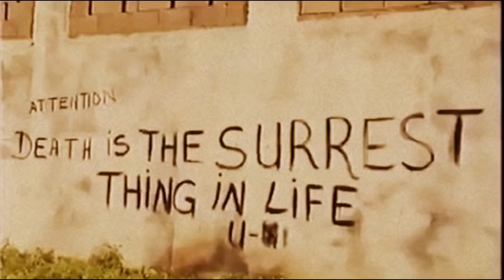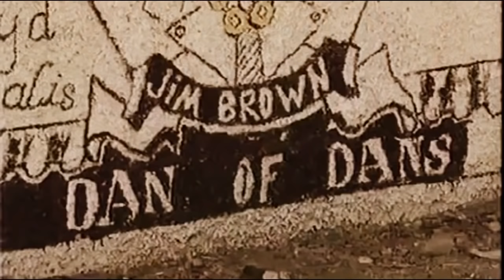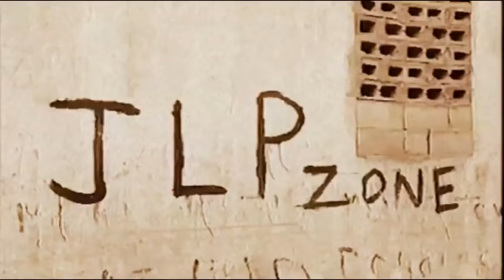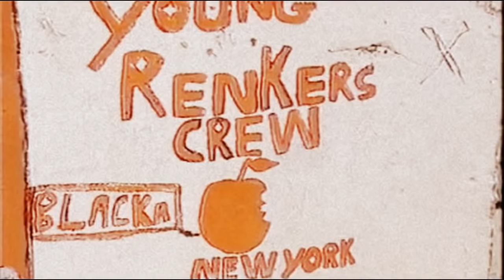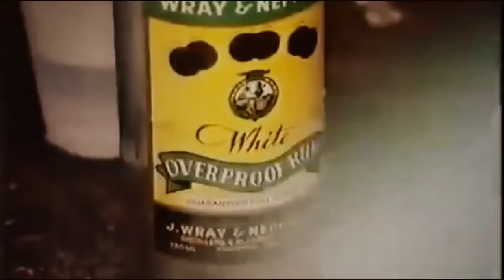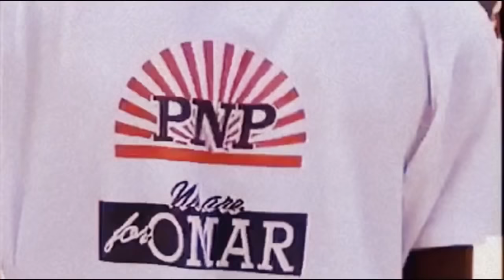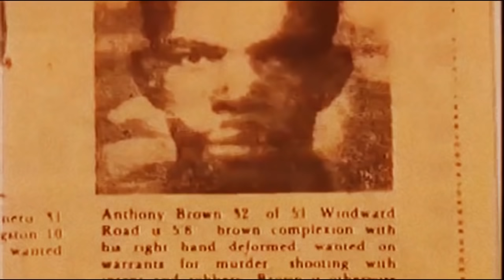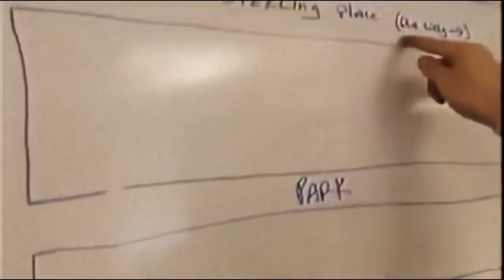THE JAMAICAN YARDIES GANG FULL GANGLAND DOCUMENTARY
Yardies" usually specifically refers to Jamaican gangs or organized crime groups of Jamaican origin, nationality, or ethnicity. The term is often used interchangeably with the term "posse" or "Jamaican posse" to refer to crime groups of Jamaican origin, with the term "Posse" used more frequently to refer to Jamaican and Jamaican-American crime groups in Jamaica and the United States, and "Yardies" being deployed more frequently in the United Kingdom. Yardie gangs or "posses" are involved in a wide array of criminal activity depending on their location, ranging from political corruption, political violence, and assassination in Jamaica to drug trafficking and gang violence in the U.S. and U.K.

Origins:
In the 1950s in Trenchtown, Kingston, Jamaica, the government created social housing developments employing large public courtyards, and the courtyard areas soon became the hub of social and recreational activity in the crowded housing of Trenchtown. With increasing overcrowding and poverty, however, squatting and homelessness developed within the yards. Crime, drug abuse, and violence overran the yards, while political corruption and clientelism led to local politicians buying and selling patronage within the community and paying gangs and violent political supporters to intimidate voters and threaten, assault, or kill political opponents.
By the 1970s and 1980s, political violence and politically-affiliated organized crime groups and street gangs became increasingly common in poorer areas of Jamaica, with gangs often led by older bosses known as "dons" (in reference to the Sicilian Mafia don) and participating in both apolitical drug trafficking and racketeering and political violence and political intimidation.These gangs became known as "Yardies," "posses," or "crews."
By the 1980s, a drop in government budgets resulted in less money being paid by political parties to their gangs of armed supporters. These political Yardie gangs thus increasingly turned to apolitical criminal activity, such as drug trafficking, to bring in income. At the same time, the Jamaican government severely cracked down on Yardie gangs and political violence in general, leading many so-called Yardie gangsters to immigrate abroad and establish gangs the U.K., U.S., and Canada. The establishment of Yardie gangs abroad coincided with the rise of crack cocaine in both North America and the U.K., and Yardie and Posse gangs from Jamaica became heavily involved in the trafficking of crack cocaine and other drugs in addition to illegal gambling and other criminal activity.

Criminal activity
Yardie gangs are notorious for their involvement in gun crime and the illegal drug trade, notably marijuana and crack cocaine in the United Kingdom.[citation needed] In 1993, Yardies were blamed for the murder of Police Constable Patrick Dunne, shot dead while patrolling in Clapham.
British police are hesitant to categorise Yardie gangs as organised crime, since there appears to be no real structure or central leadership; gang affiliations can be described as loose at best.[citation needed] Neither have Yardies made any attempts at setting up fronts for their illegal activities, nor any serious attempts to corrupt and infiltrate law enforcement organisations.[citation needed] Academics have noted a tendency to over-label black British crime as "Yardie"-related due to stereotype and social narrative.
A number of operations to combat Yardie gun crime have been set up, notably Operation Trident in the London area. Yardie (or imitator) gangs also appear to be active in Bristol, Birmingham, Aberdeen, Edinburgh and Nottingham but to a far lesser extent.
Some maintain that the supposed reach and influence in communities of these "Yardies" is a myth.

During the 1950s, the British Government encouraged immigration to the country to fill existing job vacancies. Within the Caribbean community, new arrivals from Jamaica were sometimes referred to as "Yardies" due to reference of Jamaica as "back a yard". A large influx of inner city Jamaican immigration to Britain during the 1980s led to the rise of gang violence or behaviour on the part of Jamaicans which became known in wider British society as "Yardie culture" and the participants "Yardies". The terms "Yardie gang" or "Yardie gun violence" were largely used by the British media to describe violent crimes in London's black community. The gangs in London are specifically known to have occupied and operated in their infamous grounds of Brixton, Harlesden, and Notting Hill.
Jamaican-born British writer Victor Headley wrote a bestselling 1992 novel entitled Yardie.